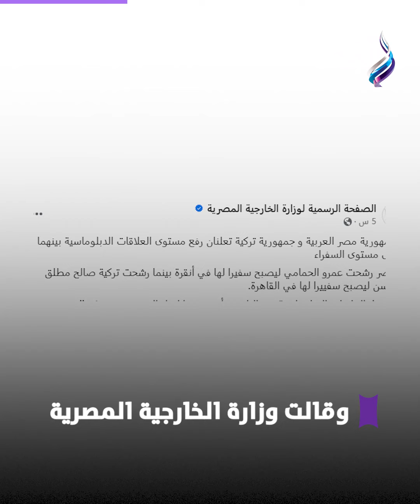إذابة الجليد .. رفع العلاقات الدبلوماسية المصرية التركية لمستوى السفراء